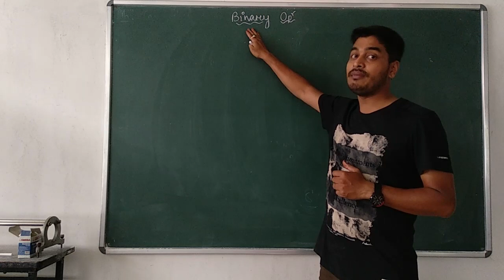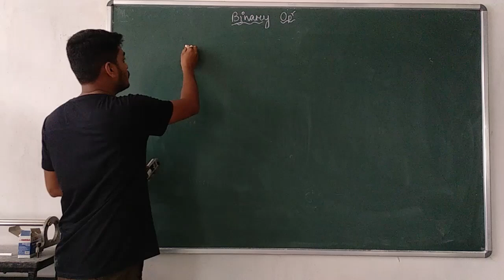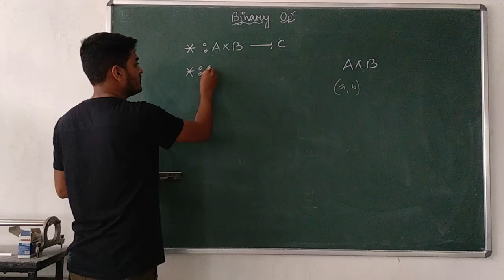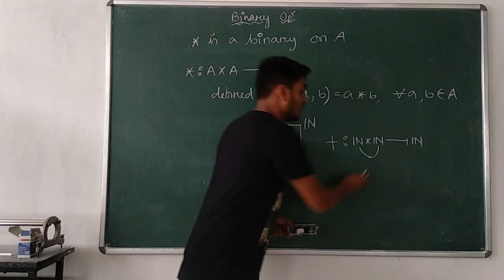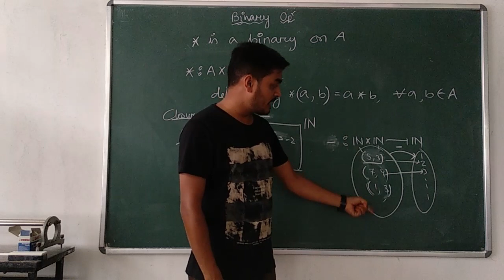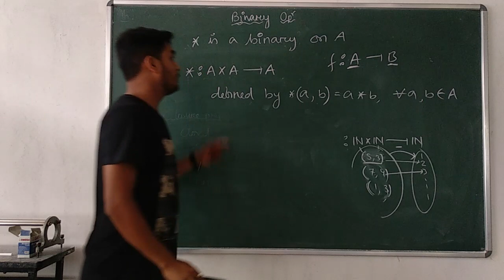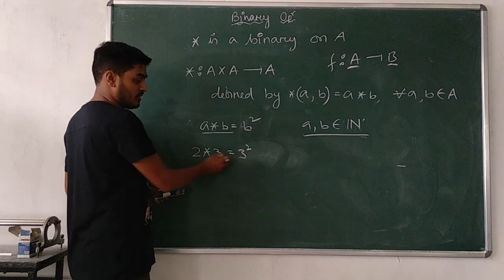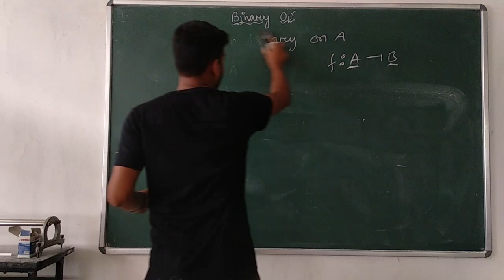Binary Operation (L-1), Binary operation introduction, class xii, NCERT